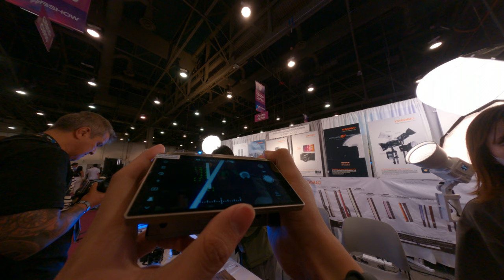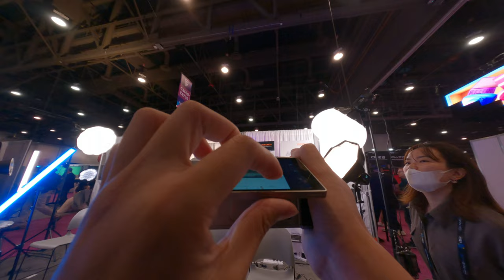Cool interchangeable lens Android phone but just selling in China first Hands On is pretty cool aim